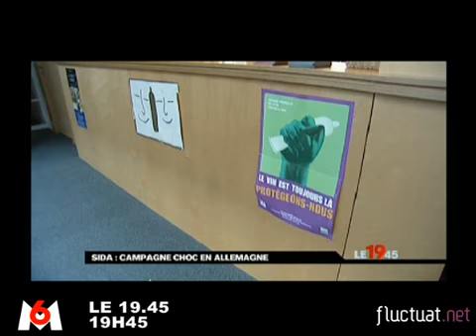Zapping du 8 septembre 2009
La main de François Bayrou, la mauvaise foi de Thierry Henry, les exigences cosmétiques de Nicolas Sarkozy, la colère de Vincent Peillon, le potentiel artistique de la  Grippe A . A voir dans le zapping du jour.